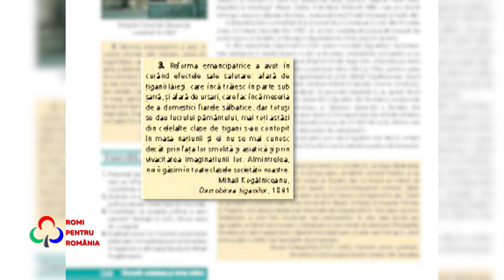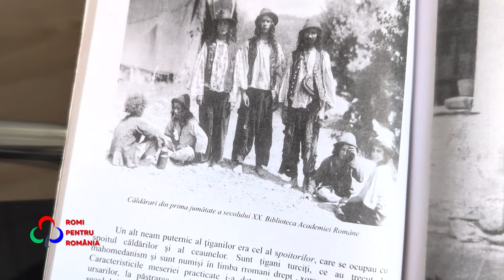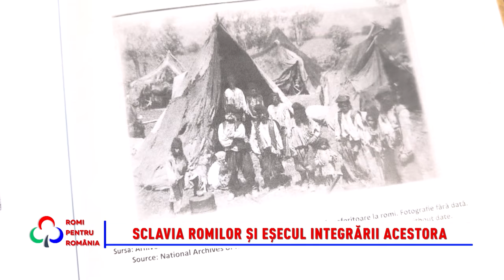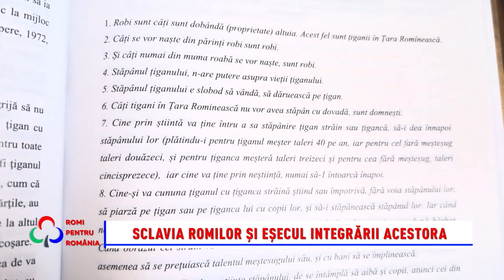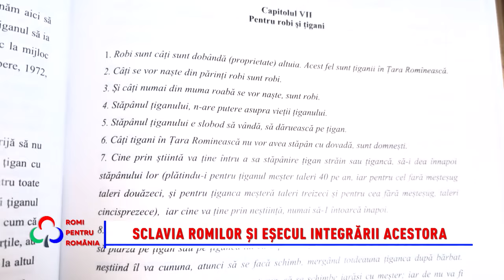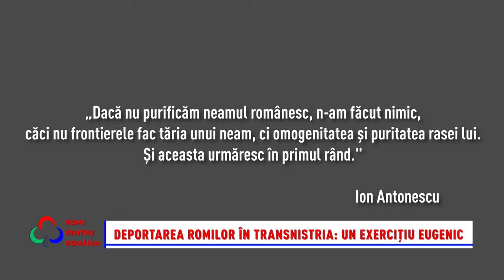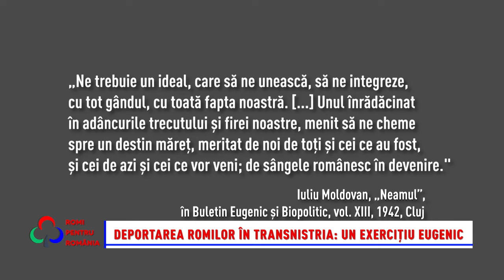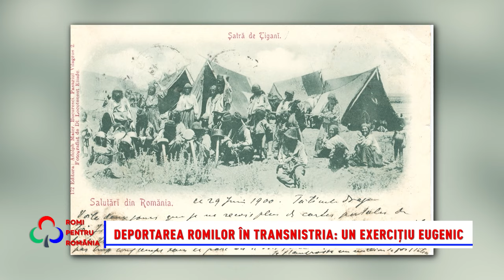Romi pentru România 18.02.2024Doar 200 de cuvinte are istoria romilor din România,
Doar 200 de cuvinte are istoria romilor din România, într-unul dintre manualele de istorie pentru clasa a XII-a, aprobat de Ministerul Educației și utilizat astăzi în liceele românești. Două sute de cuvinte care sunt insuficiente pentru a-i învăța pe cei tineri că romii din spațiul românesc trăiesc aici de peste 600 de ani, iar istoria acestora face parte din istoriei României. Într-o ediție  a emisiunii „Romi pentru România” dedicată Dezrobirii Romilor, sociologul Adrian-Nicolae Furtună ne ajută să înțelegem ce împlicații a avut și încă are trunchierea adevărului istoric, dar și cum ar trebui să ne raportăm la trecut pentru a construi o societate sănătoasă. Totodată, aflăm care sunt premisele extremismului, atât din trecut, cât și din prezent.
O ediție document, duminică, 18 februarie, de la ora 10.00, pe B1 TV!